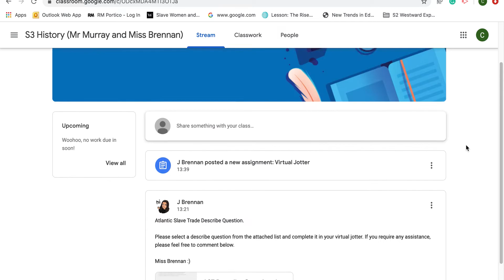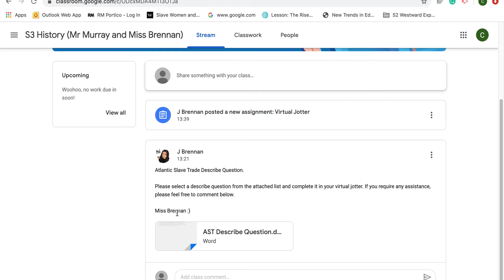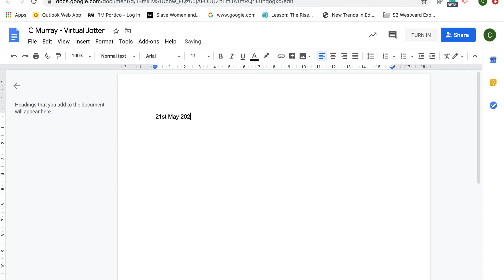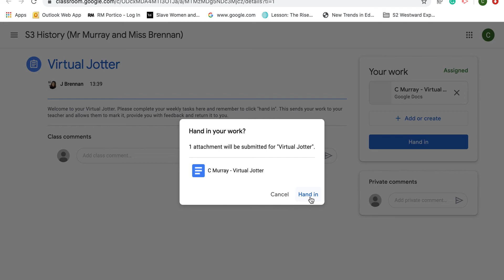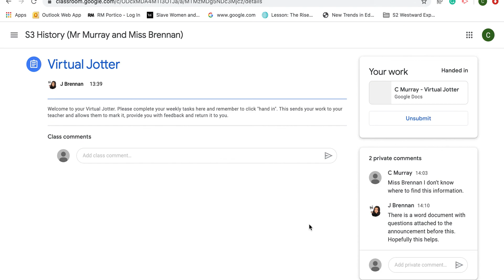How to Use "Virtual Jotters" in Google Classroom for Pupils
A short video explaining how pupils can upload work onto Google Classroom using "virtual jotters" set up by their teachers.